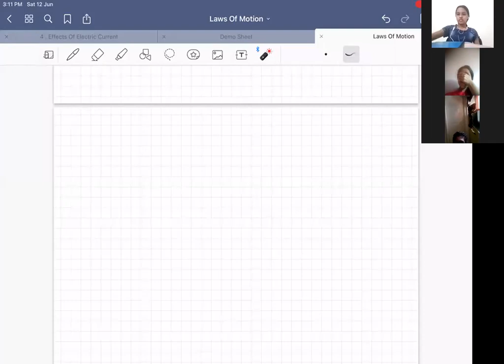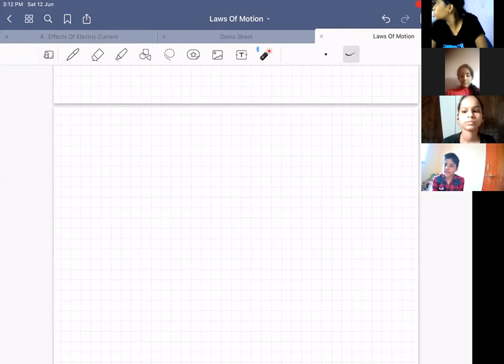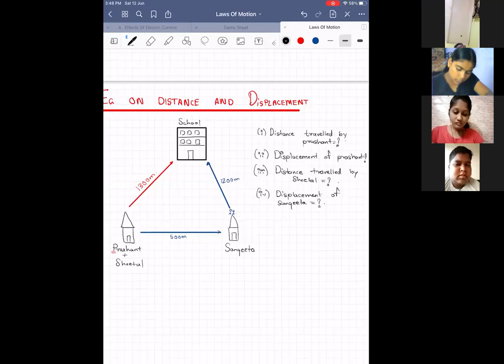9TH | SCIENCE 1 | CH - | L - 2 | KARTHIK SIR